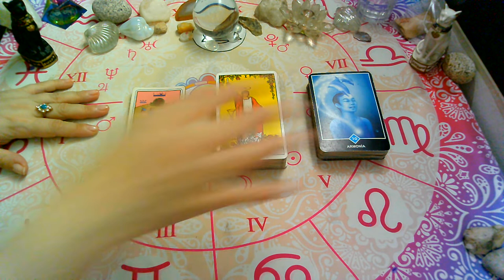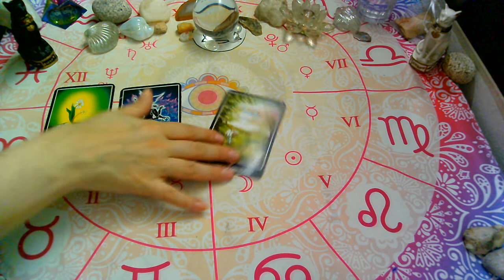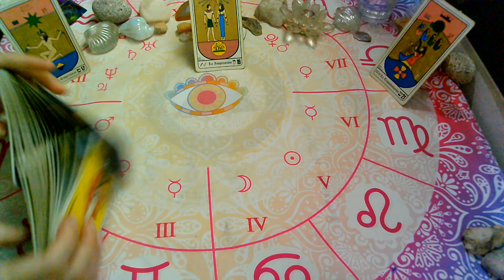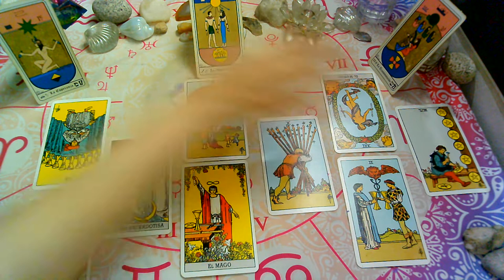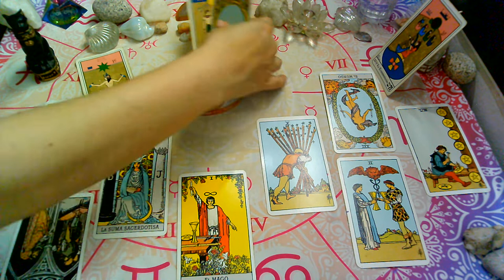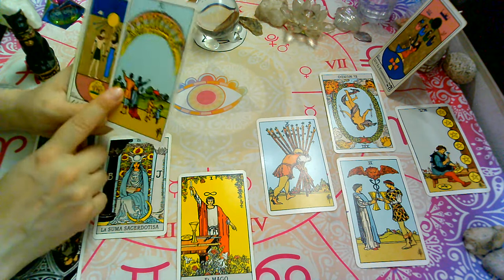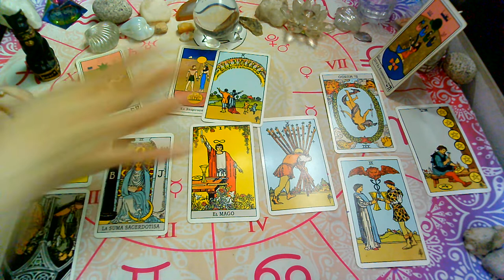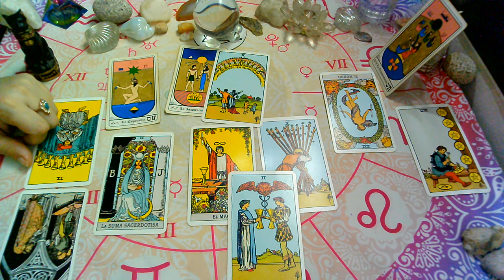ENERO!!!♐SAGITARIO♐"PERSONA ESPECIAL/EX PAREJA"Que siente?Que piensa?Que hará?(1ra quincena)2021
Lectura Intuitiva de PERSONA ESPECIAL Y EX PAREJA para el signo de SAGITARIO
sol, luna y ascendente para (ENERO, 1ra quincena, 2021).

💜FanPage FACEBOOK :
@Supernova tarot

Creative Commons.